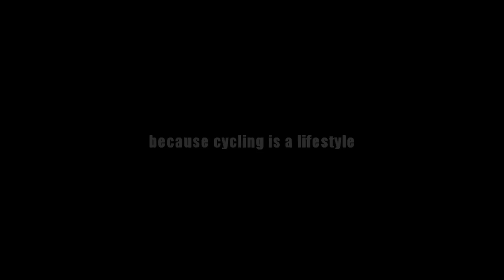Because cycling is a lifestyle - Epicride - 245km in 6min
Dziękuje Przemo, gdyby nie Ty, nigdy bym nie zrozumiał kolarstwa!